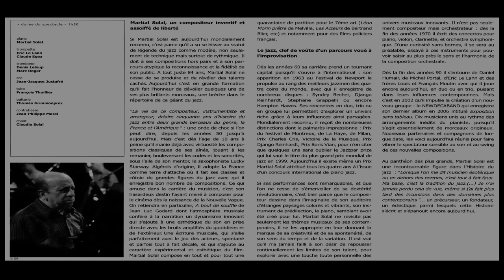Martial Solal New Decaband - Live à Pontoise [Bootleg] - 13/04/12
Enregistré avec un Zoom H2 depuis le public.